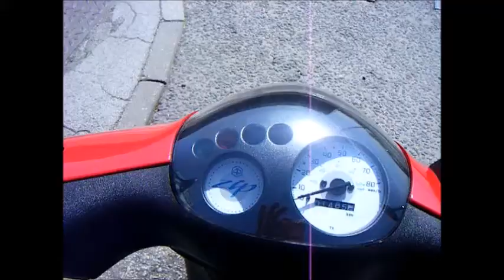Piaggio Zip 50cc 2T for sale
Piaggio Zip 50cc 2T for sale UK:
- 1500 km = 937 miles done